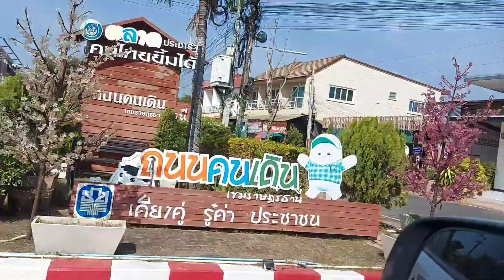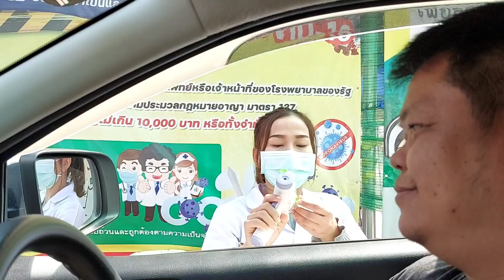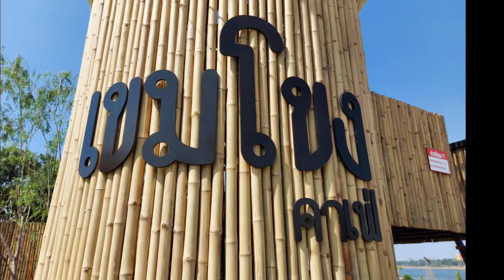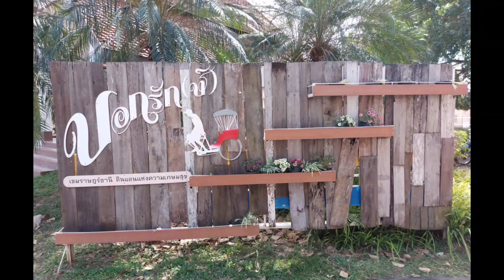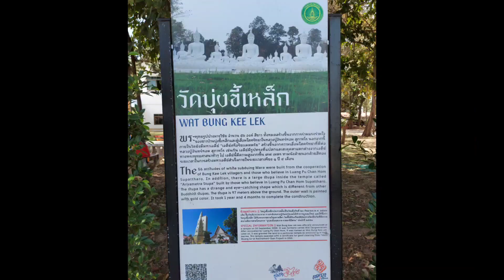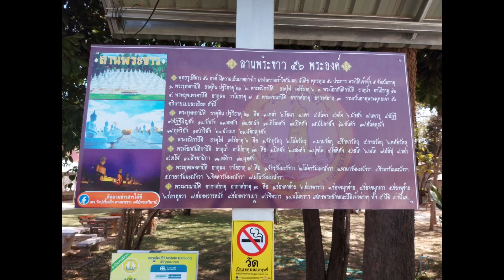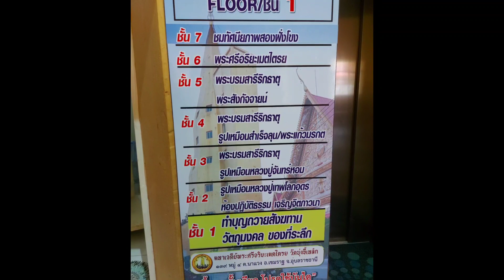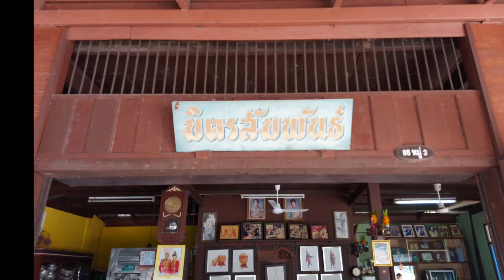อ้ายชายพาท่องเที่ยวเขมราฐ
30 ม.ค.64